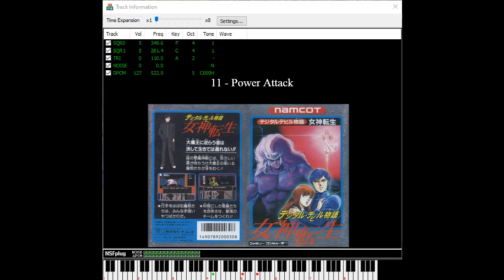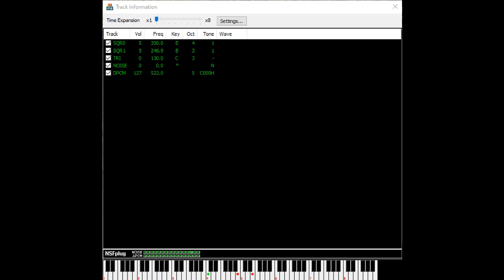Digital Devil Story: Megami Tensei (NES): 11 - Power Attack